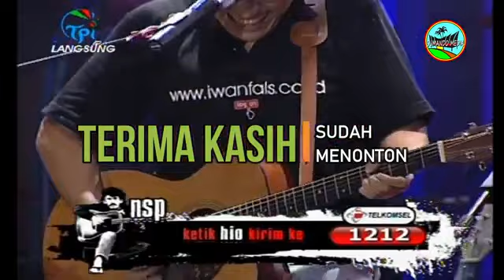iwan fals hio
Hidup ini singkat, jadilah yang terbaik dan lakukan yang terbaik maka Anda pun akan mendapatkan yang terbaik